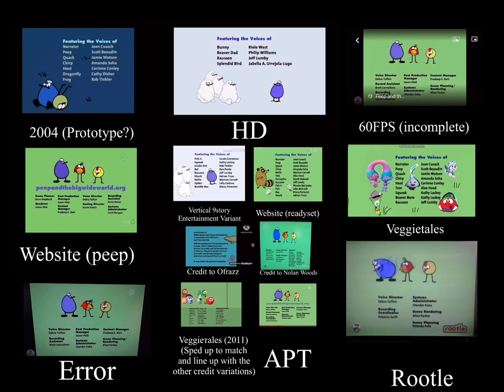PATBWW Credits Comparison Extended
About 13. I’ll record more.
Credit to FCMT